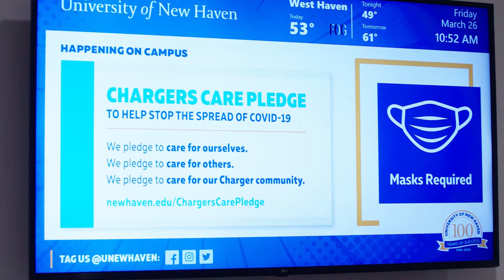Charging Through the Pandemic - Ariana Eastwood '23